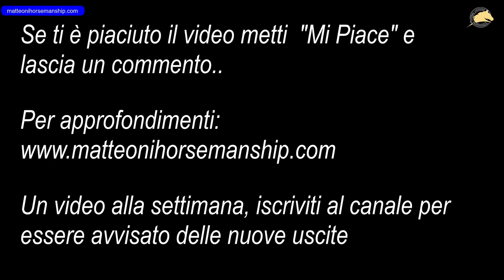Come rilassare un cavallo usando la tecnica del gioco di amici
Vi siete mai chiesti come fa il cavallo a comprendere quando gli state chiedendo qualcosa, come ad esempio spostare la testa, agitando la vostra   mano e quando invece state solo gesticolando per salutare un amico ?

Uno degli ingredienti più importanti dell'equitazione naturale è quello di insegnare al cavallo la differenza tra movimento ritmico e pressione ritmica.

Con il primo siamo energicamente passivi in quanto ci muoviamo ma non stiamo comunicando niente. Col secondo invece siamo energicamente attivi, ovvero il nostro movimento è collegato ad un comando ben preciso.

In questo video vediamo uno degli esercizi che ci consente di far apprendere questo concetto che se pur banale racchiude in se molte insidie. Sopratutto per chi sta iniziando a studiare il programma Parelli.

Inoltre questo esercizio ci consente anche di ottenere un cavallo rilassato e connesso.

Buona visione!

Image Credits
Infografica vettore creata da freepik - it.freepik.com